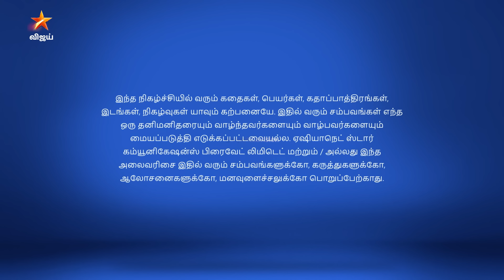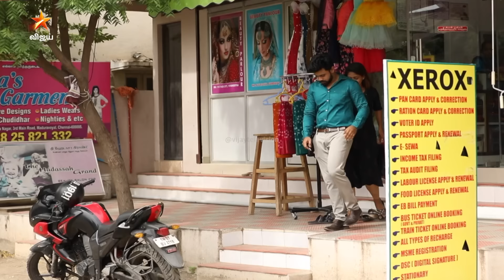Thamizhum Saraswathiyum | தமிழும் சரஸ்வதியும் | Full Episode 62